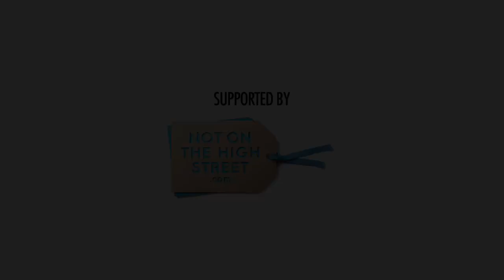Martha Lane Fox: The Good, The Bad and The Internet. (What 25 years has taught us)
25 years of the internet, so how's it going? Martha takes us on a  roller coaster tour of the internet, from the 'glory' days of dial up, the boom of Lastminute.com to the lows of two crashes - first the stock market, then a car crash that left her in hospital for two years changing her perspective on life and seeing the internet not as a fuel for economic growth but as something much more personal to survive.

She shares her experiences as UK's digital champion, explaining the importance of getting people online - as well as the lack of Government support, with more 'sexy stuff' on the agenda. She reflects on 25 years feeling 'muted' with where the internet has ended up - the same old power players, lack of female representation and a complete lack of privacy where personal data really isn't personal at all.